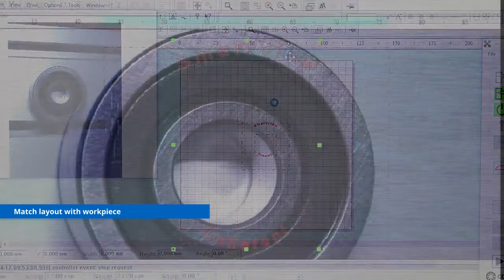Coherent | SmartView Laser Marking With Camera Assisted Positioning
Valuable workpieces and in particular unique items do not allow mistakes when marking. Replacement is expensive or completely impossible. Here, the COHERENT SmartView™ option helps by providing a real image of the inserted workpiece. This allows the marking layout to be precisely aligned on the workpiece.

Founded in 1966, Coherent Inc. is one of the world’s leading providers of lasers and laser-based technology for industrial, commercial, and scientific customers. Our common stock is listed on the Nasdaq Global Select Market and is part of the Russell 1000 and Standard & Poor’s MidCap 400 Index. For more information about Coherent, visit the company's for product and financial updates.